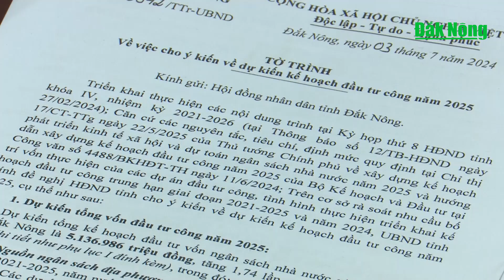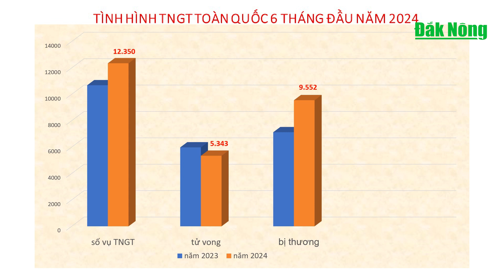Chương trình Tin tức Đắk Nông ngày 12/7/2024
Phiên họp thứ 53, Thường trực HĐND tỉnh xem xét, cho ý kiến về các dự thảo nghị quyết liên quan đến nguồn vốn đầu tư phát triển; Lễ kỷ niệm 74 năm Ngày truyền thống lực lượng thanh niên xung phong; Đắk Nông huy động 8,9 tỷ đồng quỹ phòng, chống thiên tai 2024.